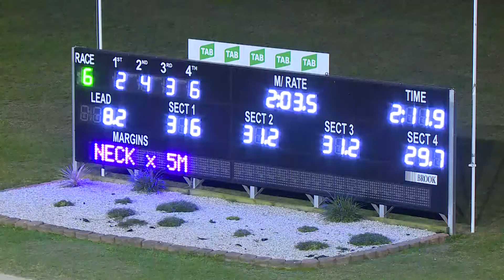PENRITH - 24/04/2019 - Race 6 - TWO YEAR OLD PACE [Trial]